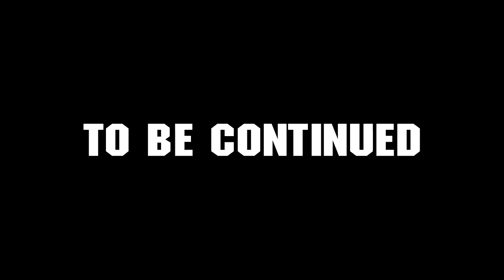Max Payne Plays Max Payne: Episode 02 - Roscoe Street Station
A playthrough of the classic, noir video game Max Payne, as played and commented upon by Max Payne.

Episode 02: Max Payne goes to Roscoe Street Station to meet Alex.